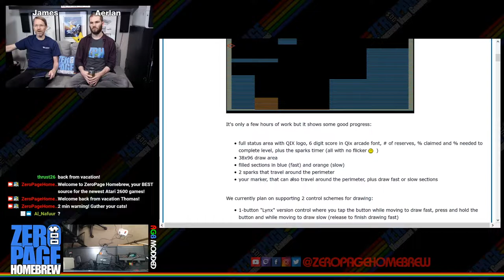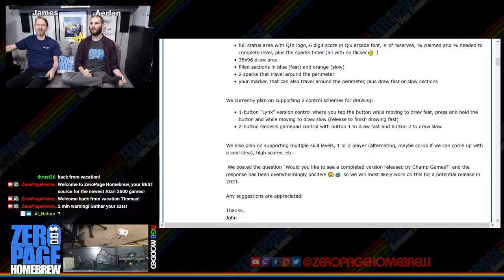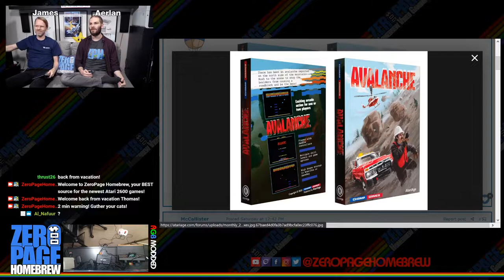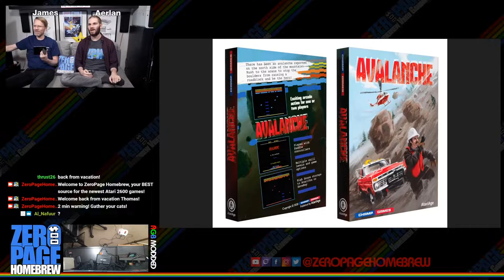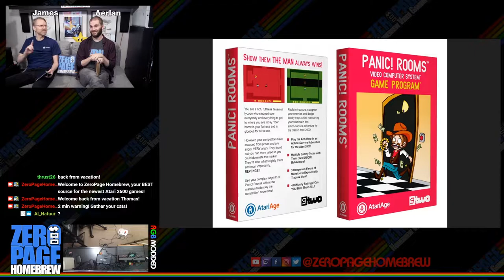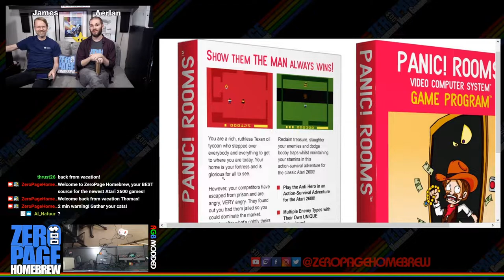Shifty Lifty, R.C. Sumo Bots, Blackjack Theta VIII, Spaceman Splorf (Patch): 2600 Atari Homebrew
NOTE: Due to streaming issues there are audio problems from 27 mins to 46 mins.

 Games:
- Shifty Lifty (2018 WIP) by Ross Adkin (TidusRenegade)
- R.C. Sumo Bots (2020 WIP Update) by Karl Garrison (Karl G)
- Blackjack Theta VIII (2020 WIP) by Edward Gilmour (azure)
- Spaceman Splorf (2019 | Patch Challenge #2) by Pond Software / Andreas Gustafsson (Sdw) & Vanja Utne (Mermaid)

60FPS on an RGB Modded Atari 2600 through Framemeister!